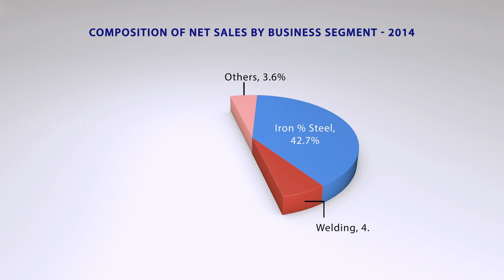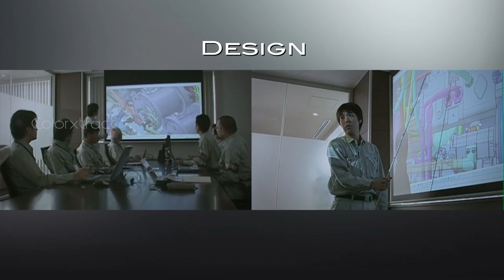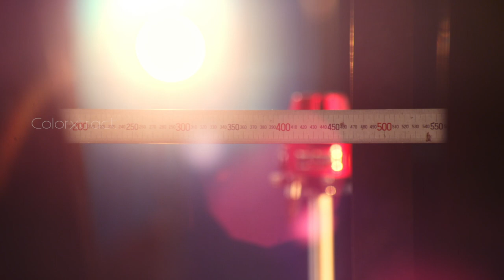KOBELCO CRANES INDIA I CORPORATE FILM I MANUFACTURING